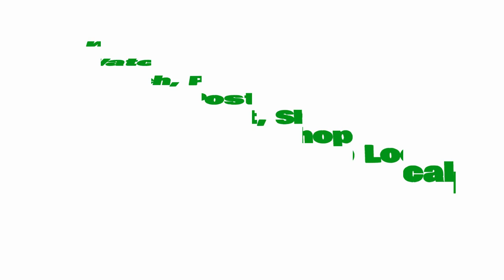Swimming at Fish Hatchery in Grants Pass, OR!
VideoBlvd is the Weekly Showcase, Powered by the Locals!